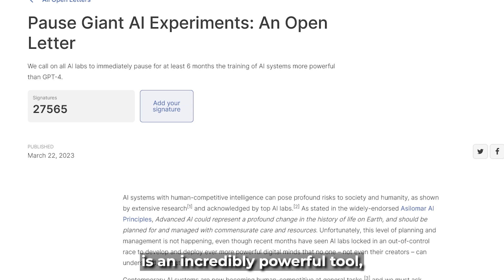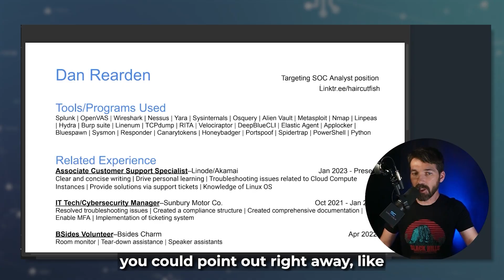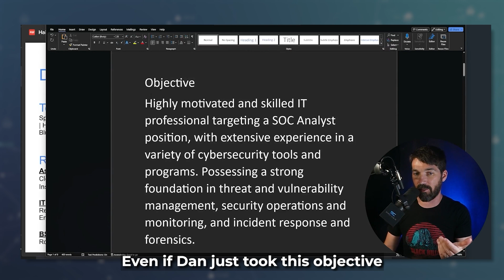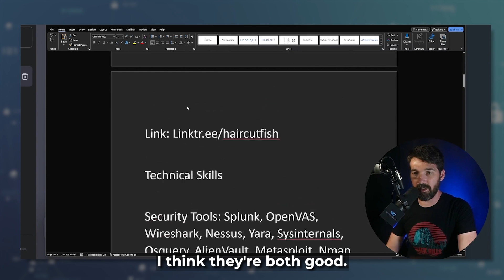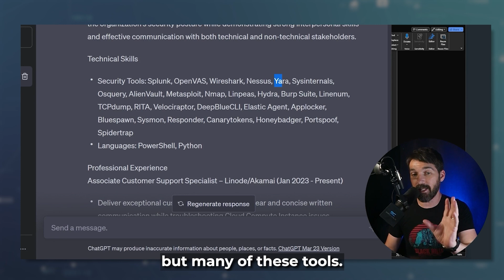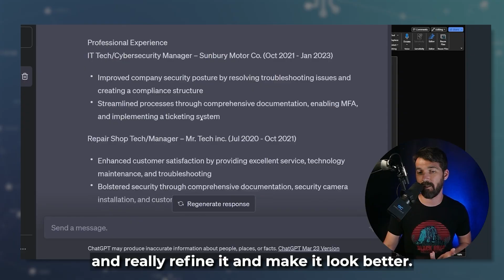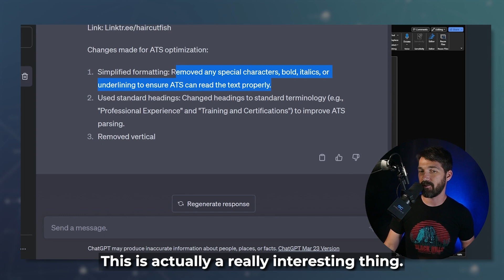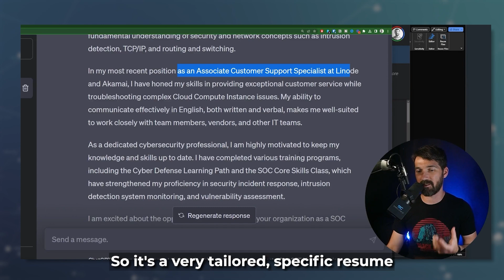Chatgpt: Resume Hacks (Outshine the Competition)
🔥Use ChatGPT-4 to supercharge YOUR resume for Cyber Security. Yes, you read that right! We're handing you the keys to unlock the doors of your DREAM employer. 🗝️

In this video, I go over tools that I've found that improve and optimize your resume for Cyber security.

📒 Show Notes 📒
ChatGPT Prompts:
"Can you take the following information: "(paste whole resume here)" And update my resume to emphasize by skills and experience related to the cyber security field?  I want to become "(position)".

"Could you review my resume and suggest improvements for a summary or objective section?"

"Could you rewrite my resume so that it is optimized for both a hiring manager and Hr manager?  I want to be able to stand out, be impactful and results-oriented"

"What would you do if you were to reorganize and optimize your resume?  Could you explain what changes you made at the end and why?"

"based on my resume for a (position) write me a cover letter based on the following job description and my resume.  Please only use the items that match or relate to the position."

"Can you take this resume and optimize it for an ATS (Applicate tracking system) to bring it to the top of the list?"

⏰ Markers
0:00 Bypass Hiring Managers with Chat GPT
0:33 ChatGPT Summary
1:20 Can you use ChatGPT to write a resume?
1:59 How do I use ChatGPT on my resume?
2:40 Gerry Resume Roasting Dan Rearden
3:39 Fix Your Resume With ChatGPT
6:52 Chat Gpt Buids a Summary Or objective
8:30 Optimize for Hr Managers and Hiring Managers
11:26 What's the Secret?
11:45 ChatGpt Optimize my resume
13:16 Secret Revealed!
14:36 Put your resume at the top of the list
14:45 Plans for the next month
15:33 ATS tracking Systems
16:52 BONUS: How do I use ChatGPT as a cover letter?
19:05 Outro